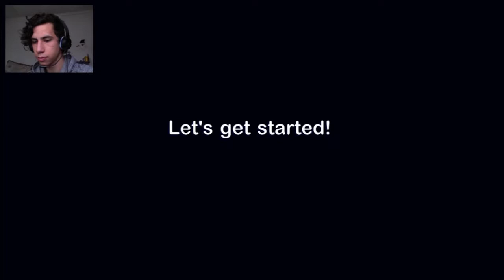¡¡PERO ESTO QUE ES!! - Freddy Fazbear's Pizzeria Simulator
¡¡PERO ESTO QUE ES!! - Freddy Fazbear: Pizzeria Simulator -
 Parte 1

Estaremos frente a un nuevo five nights at freddys, estaremos hablando de un fnaf parte 6 veamos esta maravillosa entrega de este nuevo juego
Bueno eso hasta aqui el  video de hoy , por favor si les gusto el video, denle like, compartanlo con sus amigos, agregen a favoritos, activen la campanita y comenten que mas juegos les gustaria en el canal, suscribanse y nos vemos hasta la proxima AAADDDIIIOOOSSS.